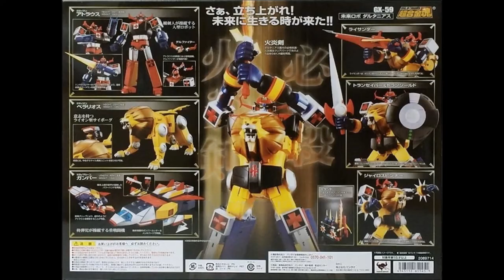Bandai Soul Of Chogokin GX-59 Mirai Robo Daltanious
Bandai Soul Of Chogokin GX-59 Mirai Robo Daltanious 1 Atlaus+2 Beralios+3 Gunper= Daltanious